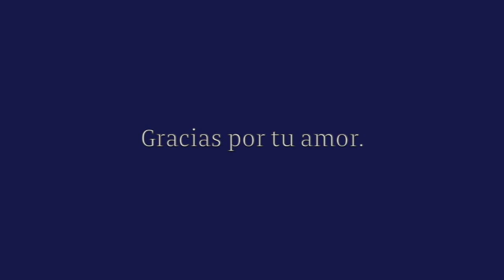Video Homenaje - Manuela Arteaga Feregrino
Este vídeo versa sobre Manuela Arteaga Feregrino.